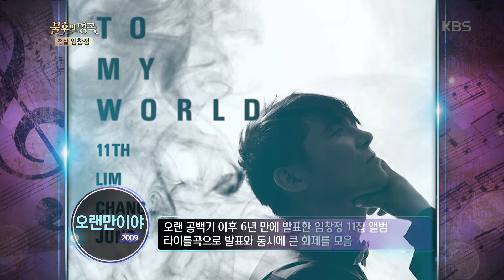임창정이 인정한 실력파 신인! 떠오르는 트로트 대세 승국이가 선택한 노래는? [불후의 명곡 전설을 노래하다 , Immortal Songs 2].20190907